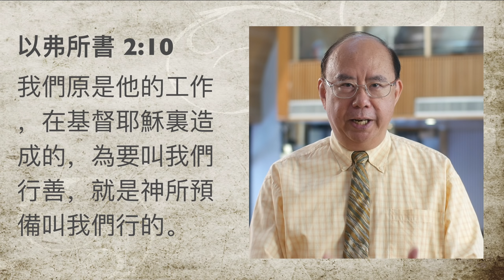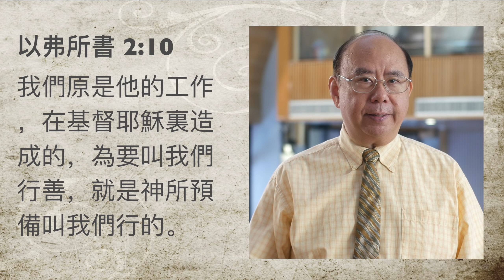滁師陪你吃靈食 聖樂篇 第06集 『奇異恩典』 台北懷恩堂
今天我們要思考一段經文，是以弗所書第二章一到十節，雖然有一點點長，不過，這段經文的意思非常明顯的。這段經文一開始就說，我們原本呢是死在罪惡過犯之中，這句話有兩個層面的意思：

第一、我們是在罪惡過犯中而死；

第二、在罪惡過犯之中我們是死的。死的的意思就是沒有知覺，我們混然不知，我們還在罪惡過犯之中，好像一個人生了病還沒有病識感一個意思了。

那怎麼辦呢？沒有病識感就永遠沒得救了，但是因為神的憐憫，神主動的透過耶穌基督拯救了我們，因此我們就經歷了耶穌基督奇妙的恩典。所以後面的經文馬上說：

我們得救是本乎恩，應著信，不是因為任何行為，免得有人誇口。

這代表著恩典的第一個層面：我們沒有做任何事情，所以恩典是白白得來的。白白得來是不配得而得到的恩典。的確，這點我們非常感恩。

不過，這段經文下面繼續說，我們本是神的工作，是在基督耶穌裡面造成的，而且這個工作引導我們繼續行善，而這個行善正是神要我們所行的。請注意，這段經文是出現在我們得救之後的敘述，換句話說，我們得救不是因為行為，是純純粹粹、白白得來的恩典。不過得救了之後，我們就可以行善。而這個行善正是神要我們行的。為什麼呢？因為得救之後我們有一種從神而來的生命力，於是，本來我們不能行善的，得救之後這個恩典給我們力量去行善。
這就是恩典的第二個層面：不止是不配得的得到，更是本來做不到的，現在做到了。

奇異恩典的確是很特別，因為給我們兩個層面的祝福：第一、不配得的，得到；第二、做不到的，做成。

讓我們來聆聽這首奇異恩典，向神給我們的恩典發出回應和感恩，也幫助我們在奔走天路的時候，做不到的，靠神做成，因為祂賜下奇異恩典。

經文：以弗所書 2:1-10

1 從前，你們因著自己的過犯罪惡而死了。
2 那時，你們在過犯罪惡中生活，隨從今世的風俗，順服空中掌權者的領袖，就是現今在悖逆的人心中運行的邪靈。
3 我們從前也都生活在他們當中，放縱肉體的私慾，隨著肉體和心中的意念去做，和別人一樣，生來就是該受懲罰的人。
4 然而，上帝有豐富的憐憫，因著他愛我們的大愛，
5 竟在我們因過犯而死了的時候，使我們與基督一同活過來—可見你們得救是本乎恩—
6 他又使我們在基督耶穌裏與他一同復活，一同坐在天上，
7 為要把他極豐富的恩典，就是他在基督耶穌裏向我們所施的恩慈，顯明給後來的世代。
8 你們得救是本乎恩，也因著信；這並不是出於自己，而是上帝所賜的；
9 也不是出於行為，免得有人自誇。
10 我們是他所造之物，在基督耶穌裏創造的，為要使我們行善，就是上帝早已預備好要我們做的。